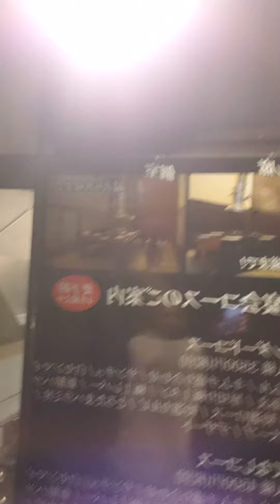知り合いの女の子👩🎀♀誕生日#貴文焼き肉屋さんでお祝い㊗️🍖🎆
みずほ台にある貴文さん→焼き肉屋さん🍖にて知り合いの女の子👧🎀♀と誕生日お肉ケーキ🎂を堪能しました👏是非皆さま予約して行ってみて下さいね👋